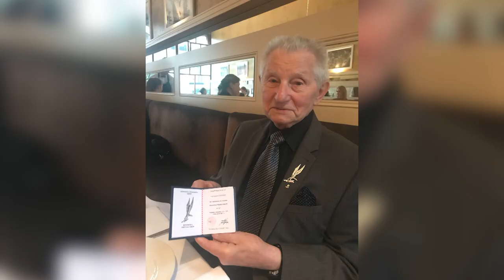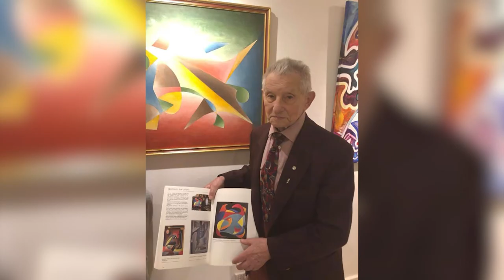“I only know how to shoot”. The story how Sergiusz Papliński became a painter